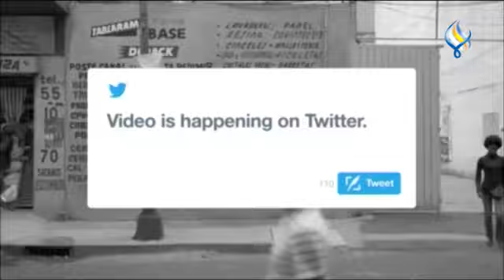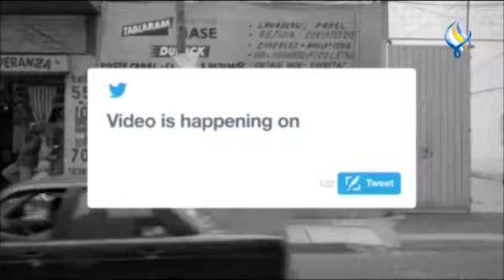قناة سما الفضائية: لوغ ان 21 05 2023